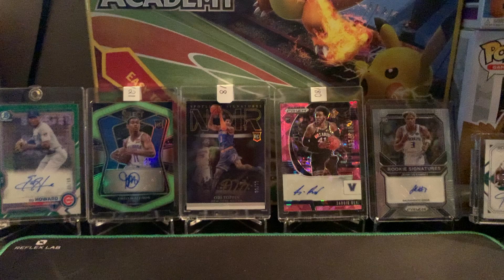ONE PACK MAGIC??? ( Prizm draft picks card opening )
Follow on Tiktok - @eastcoastcards

If interested in buying any cards please pm us on any of those socials, please note not all cards will be for sale as we are collectors as well